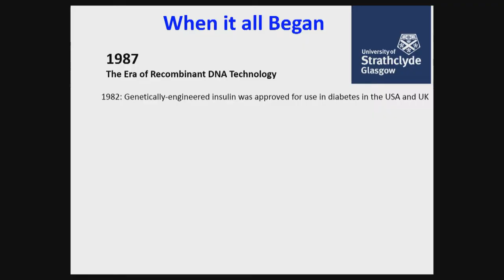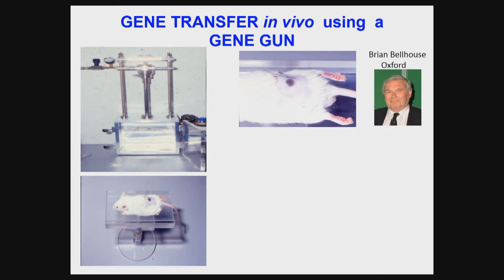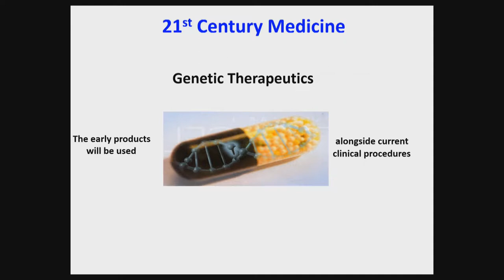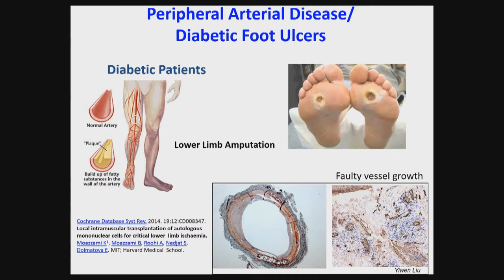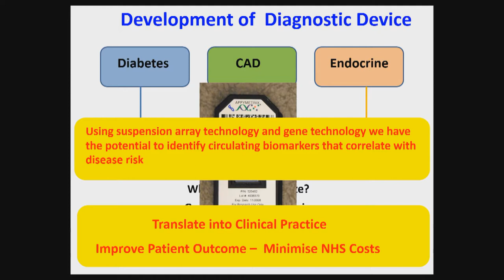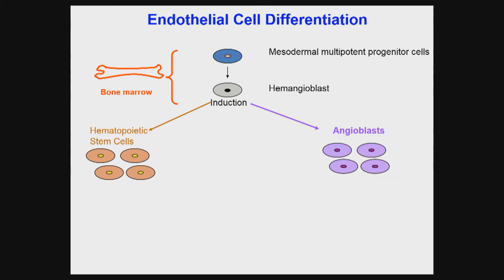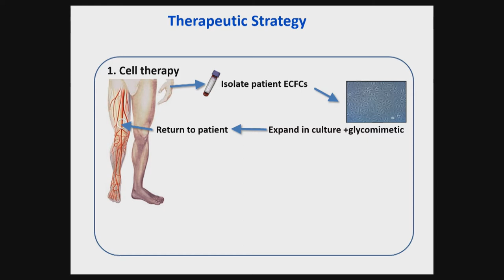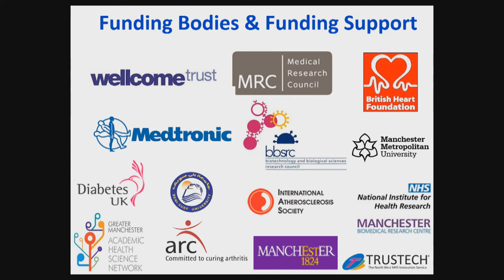Prof. Yvonne Alexander - Professoriate Lecture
Professoriate Lecture by Prof. Yvonne Alexander
From Gene Therapy to Precision Medicine: A Scientific Journey
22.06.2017